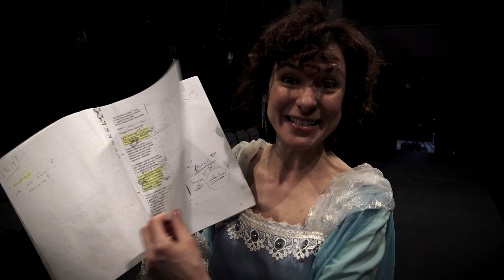A i J Lipniccy